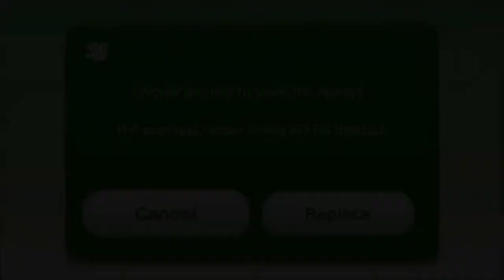NSMBU Challenge Part 4: Tricks for 1-Ups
Ah, a traditional technique that has always existed in Super Mario games. About time we started seeing them again.